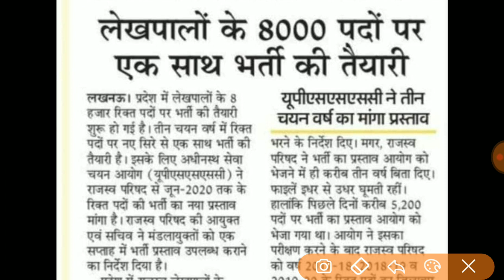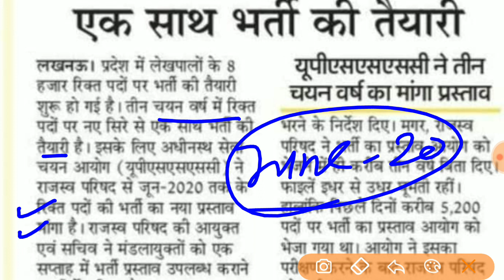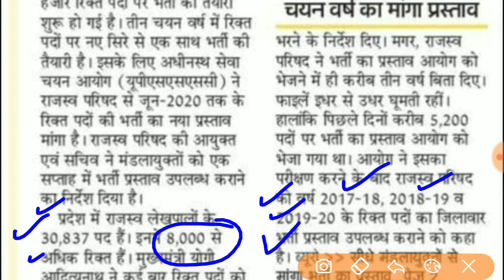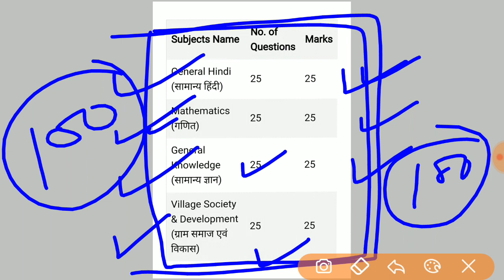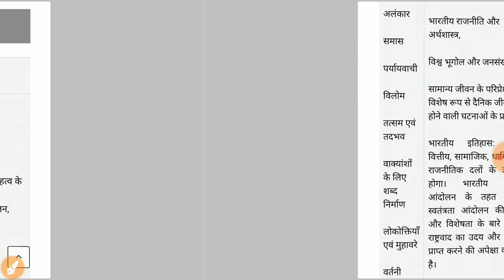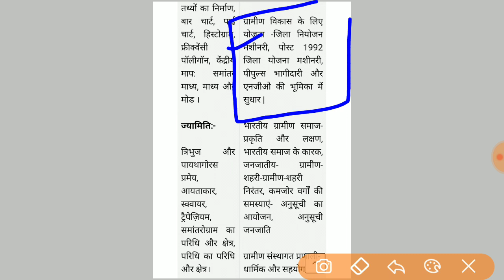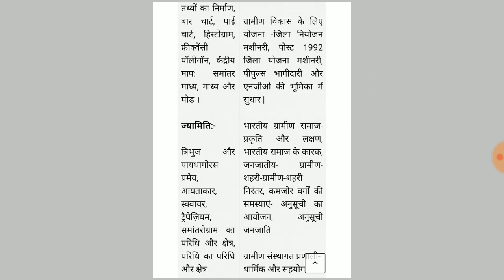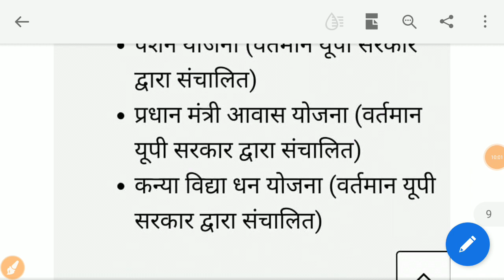लेखपाल भर्ती 2020 लेटेस्ट न्यूज़ | Lekhpal Bharti 2020 | lekhpal bharti 2020 syllabus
इस वीडियो में लेखपाल भर्ती 2020 के बारे में बताया गया है।